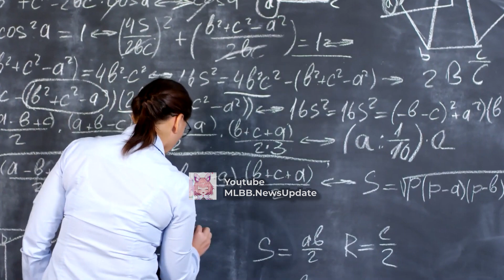DOSA BERAT! Moonton Diem-Diem RAMPOK Uang KITA!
moonton diem diem ngambil uang kita pas update embelm nanti loh guys! dan semua ini gara gara emblem jungle sama emble magical diilangin sama moonton!!!